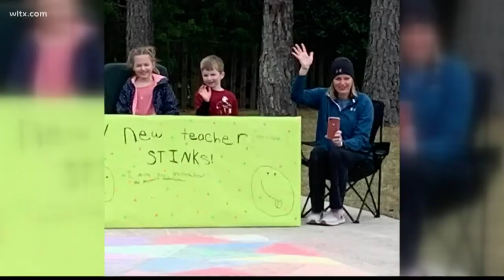Teacher parade in Sumter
Sumter teachers checked in on some of their students with a parade through the neighborhood.